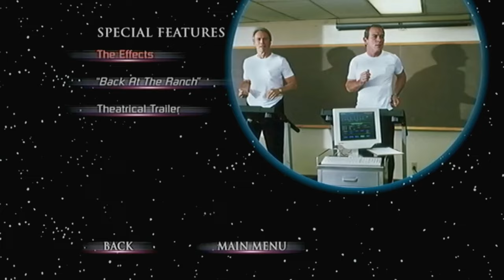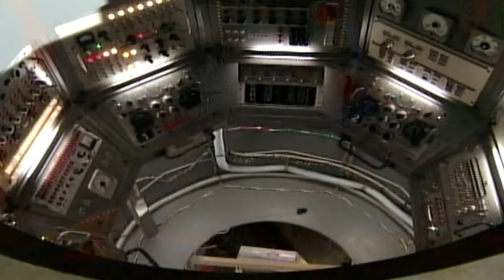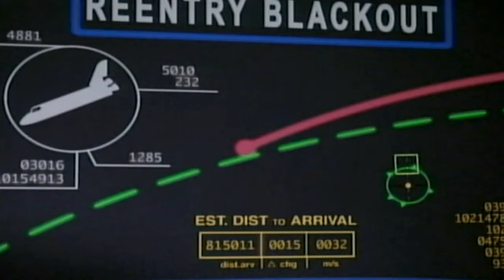Space Cowboys:Special Features (w/edits)Clint Eastwood,Tommy L. Jones,James Garner,Donald Sutherland